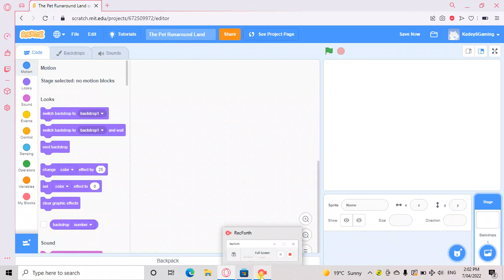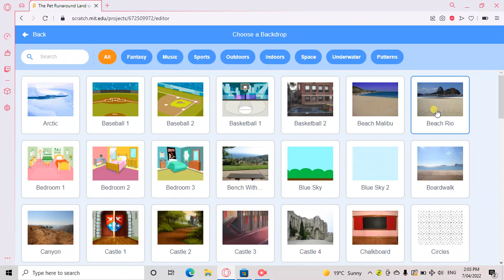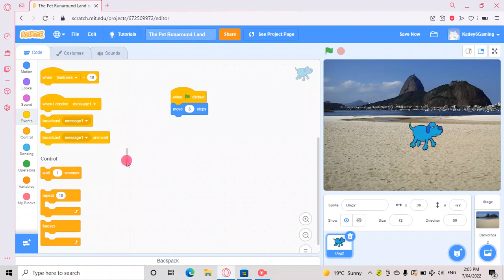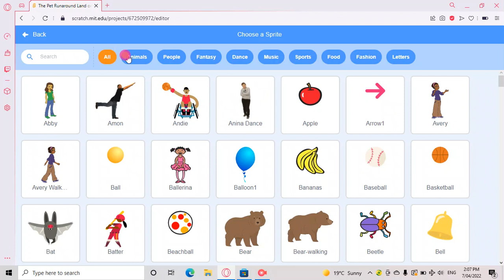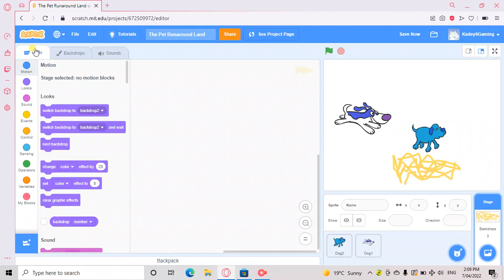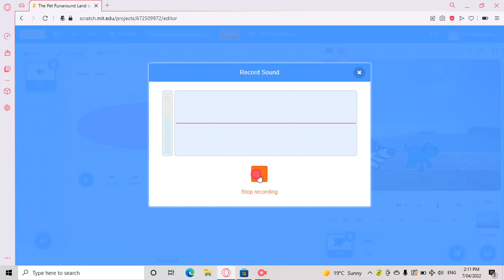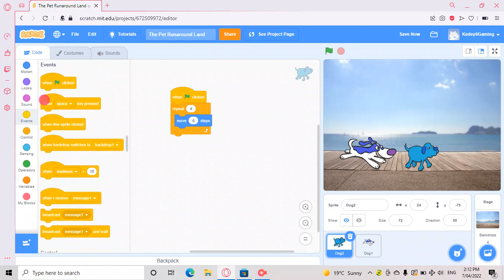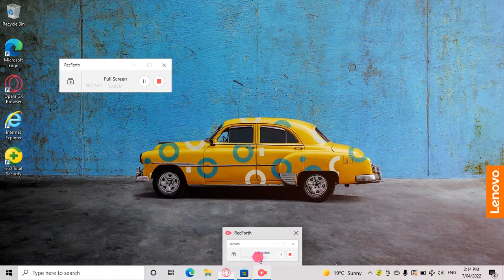How to make your own Pet Run Around in Scratch Part 1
Warning I was talking in the making of this video but can not hear it because there is suddenly no voice audio sorry. Hi This will show you how to create a Pet Runaround In scratch this is part 1 of my video I will be back with a second part very soon.